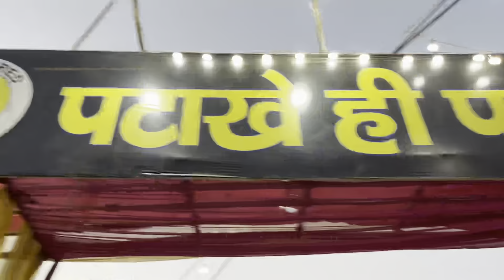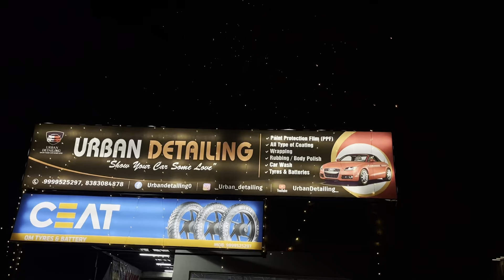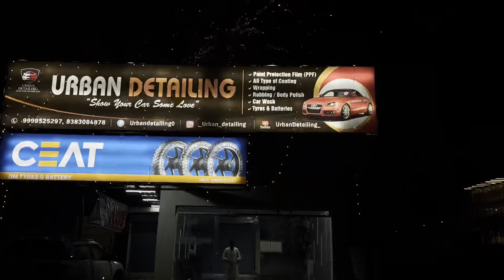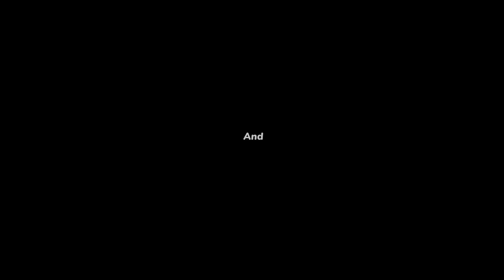VLOG -17* | DISTRIBUTED GIFTS AMONGS CHILDREN 🥰| Diwali preparation ❤️| EXERCISE DONE IN NEW GYM 🥹